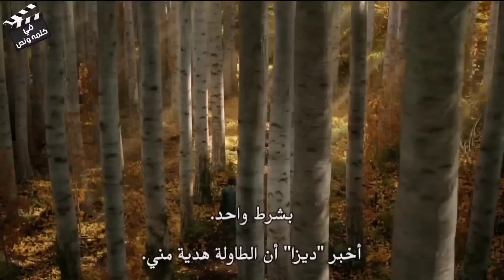ملخص مسلسل خواتم القوة الحلقة ( 1-2-3-4-5-6 ) سيد الظلام نجح في هدفه وخرج للبشر من بركان الظلام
ملخص الحلقة الرابعة من مسلسل خواتم القوة | اتحاد جيوش البشر والجان في مواجهة سيد الظلام Rings of Power

ملخص الحلقة الثالثة من مسلسل خواتم القوة | ظهور الاورك والسيطرة علي عالم البشر والجن Rings of Power

ملخص الحلقة الاولى من مسلسل خواتم القوة | عصر ما قبل افلام لورد اوف ذا رينج Rings of Power

ملخص افلام
ملخص فيلم
ملخصات افلام
ملخص فلم
ملخص الافلام
تلخيص افلام
مراجعة فيلم
ملخص أفلام
 افلام ملخصة
 ملخص افلام كورية
مسلسل كوري
مسلسلات كورية
 افلام كورية
 فيلم كورى

ملخص مسلسل سيد الخواتم أو خواتم القوة أو مملكة الخواتم أو سيد الخواتم او خواتم السلطة الحلقة الأولة والثانية والثالثة والرابعة والخامسة والسادسة كاملة ( The Lord of the Rings The Rings of Power )‏ تدور أحداث المسلسل خلال العصر الثاني في اﻷرض الوسطى، قبل أحداث (الهوبيت) و(سيد الخواتم) باﻵف السنين، حيث يجب على اﻷبطال مواجهة شر جديد في اﻷرض الوسطى.